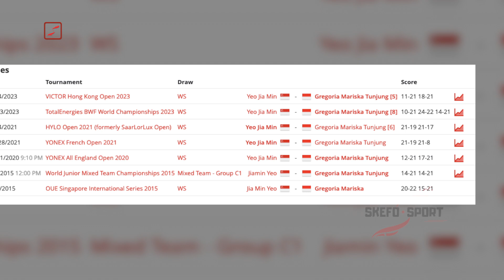Go To Semifinal 🔥 Pukulan Tipu Gregoria Bikin Yeo Jia Min Frustasi | QF Kumamoto Masters Japan 2023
Gregoria Mariska Tunjung melangkah ke babak quarter final Kumamoto Masters Japan 2023, setelah mengalahkan Kim Ga Eun, dua game langsung.

Cukup mudah bagi Gregoria, tapi tidak untuk berlaga di babak berikutnya. Yeo Jia Min asal Singapura, bakalan menantang Gregoria dalam memperebutkan tiket semifinal.